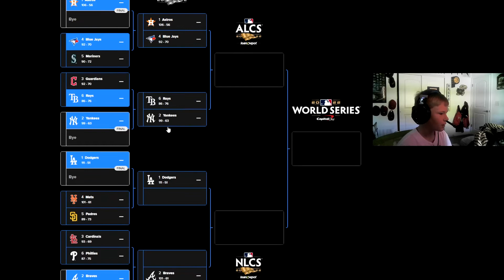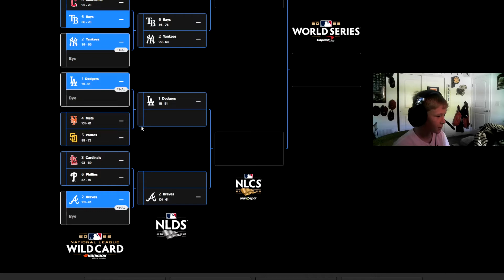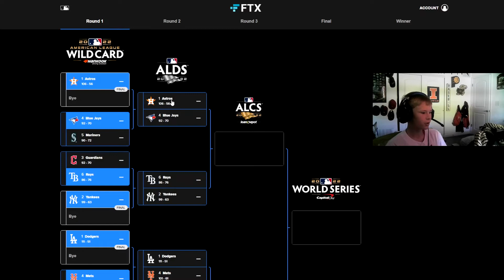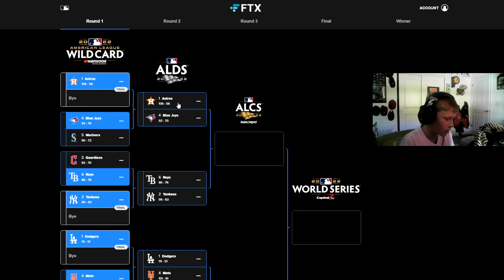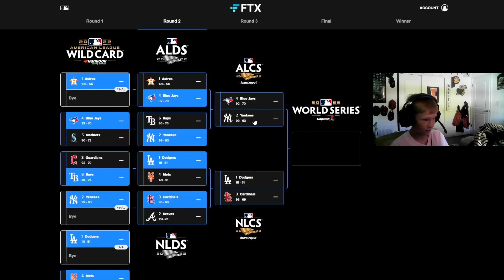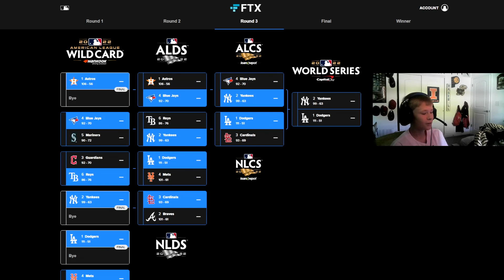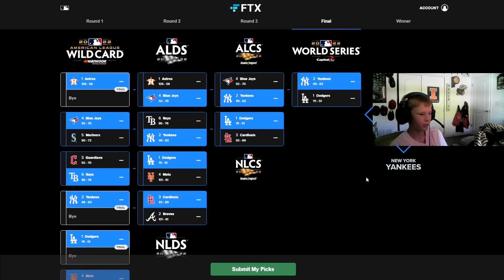MY 2022 MLB POSTSEASON PICKS!